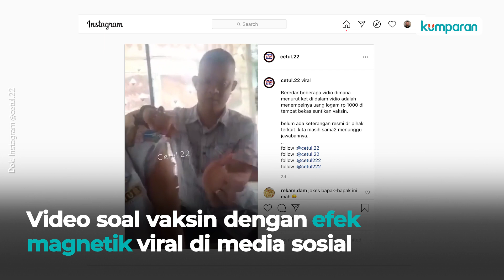Ada Efek Magnetik Usai Vaksinasi? Itu Hoaks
Orang-orang menganggap logam yang menempel di bekas suntikan itu ada tarikan magnet. Hal itu dibantah juru bicara Kementerian Kesehatan RI, Siti Nadia Tarmizi, menurutnya itu semua hoaks alias berita bohong. Menurut Nadia, logam yang menempel di bekas suntikan vaksin karena permukaan tangan yang lembap dan disebabkan karena keringat. Informasi hoaks ini juga beredar di Amerika Serikat dan Inggris, dikabarkan efek magnetik setelah divaksin karena mengandung microchip RFID. Selengkapnya simak video di atas.